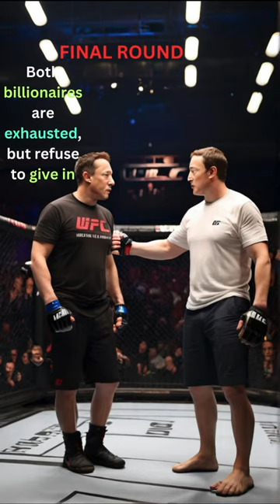The Billionaires Fight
Just for fun - the battle of the billionaires, the clash of the titans    ELON MUSK versus MARK ZUCKERBERG!